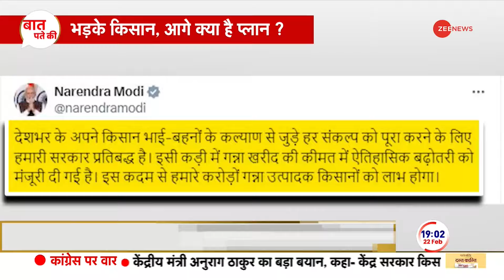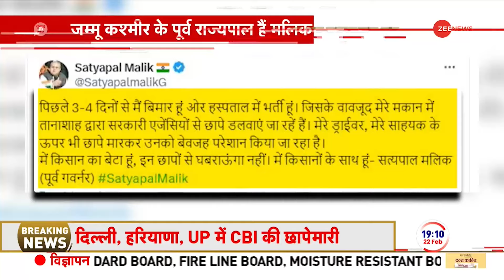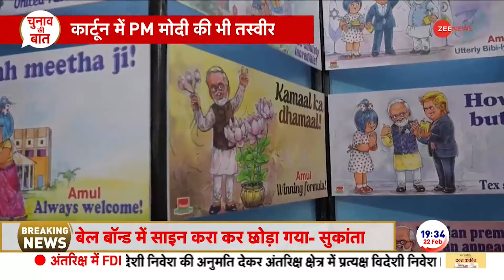Farmers Protest 2024: क्या है अब किसानों का आगे का प्लान? | Amit Shah | Day 10 Update | Baat Pate Ki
किसान आंदोलन से जुड़ी बड़ी ख़बर. अब तक किसानों का प्रदर्शन से दूर रहने वाला संयुक्त किसान मोर्चा भी आज आंदोलन में कूद पड़ा। संयुक्त किसान मोर्चा ने चंडीगढ़ में बैठक करने के बाद 23 फरवरी यानी कल पूरे देश में प्रदर्शन करने का ऐलान किया। किसान नेता राकेश टिकैत ने बताया कि शुक्रवार को पूरे देश में किसान आक्रोश दिवस मनाया जाएगा। इसके साथ ही सुरक्षाबलों की कार्रवाई के विरोध में किसान 26 फरवरी को ट्रैक्टर मार्च निकालेंगे और 14 मार्च को दिल्ली में महापंचायत करके MSP की मांग जोर शोर से उठाएंगे। संयुक्त किसान मोर्चा ने ऐलान किया कि वो देश के गृहमंत्री अमित शाह और हरियाणा के मुख्यमंत्री मनोहर लाल का पुतला भी फूकेंगे।

Big news related to farmers movement. The United Kisan Morcha, which till now had stayed away from the farmers' protest, also jumped into the movement today. After holding a meeting in Chandigarh, the United Kisan Morcha announced to protest across the country on 23rd February i.e. tomorrow. Farmer leader Rakesh Tikait said that Farmers' Anger Day will be celebrated across the country on Friday. Along with this, farmers will take out a tractor march on 26th February in protest against the action of security forces and will hold a Mahapanchayat in Delhi on 14th March to loudly raise the demand for MSP. United Kisan Morcha announced that they will also burn the effigies of the country's Home Minister Amit Shah and Haryana Chief Minister Manohar Lal.